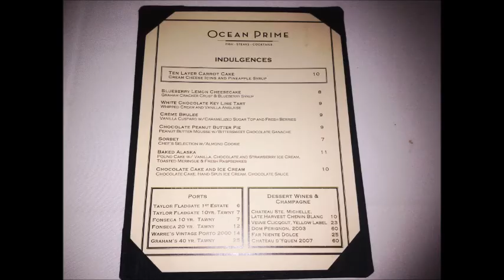Ocean Prime Restaurant Steak, Fish & Cocktails - Exclusive Audio / Visual Review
Ocean Prime Steak, Fish & Cocktails is an exceptional restaurant with character, amazing service, tremendous Live music & fabulous food!

Enjoy our Exclusive 2014 audio visual review here via YouTube.

Before I'd even been served any food I knew I would love Ocean Prime Orlando and be back for more. It's my kinda place.

The room is beautiful and the epitome of fine dining. Everything is exceptionally clean & beautifully presented.

When presented with the menu, I could literally have ordered one of everything.

The atmosphere is this restaurant is cool and relaxed but incredibly sophisticated.

Ocean Prime has Live music of a guitar vocalist which is masterfully pumped through the restaurant at a volume that does not intrude, annoy but purely entertains.

I had my first laugh and lasting memory before even taking off my coat. This is class.

The food is exceptional. I am mostly unimpressed by new restaurants as the food becomes a blur - not at Ocean Prime.

The appetisers were probably the highlight of the meal. Utterly delicious and superb flavours.

We began with the crab cake. Unlike 80% of restaurants this crab cake had 80% (or more) fresh, succulent and incredibly moreish crab.

Next, I loved the "Surf n Turf," of Sea Scallops, Slow Braised Short Ribs. One of the most brilliant combinations of tastes I have ever been served.

Ocean Prime recognise the true subtle flavours of their fish. Especially with crab, shrimp and scallops - you do not need over powering & pointless sauces and seasoning.

Take advantage of Ocean Prime's wine menu - it's the best I've seen in Orlando.

Next came the entree's of Yellow Fin Tuna & the gorgeous Rib Eye Steak.

I would love to tell you about the desserts but sadly we were so full on the incredible food above we were unable to indulge.

This restaurant could easily survive in London, Paris, New York or Las Vegas - I only wish I could visit an Ocean Prime in the UK.

The service is excellent and attentive without being intrusive. The food is some of the best I've tasted in a long time and overall dining experience is up there with the best.

Congratulations Ocean Prime - I'll be back!